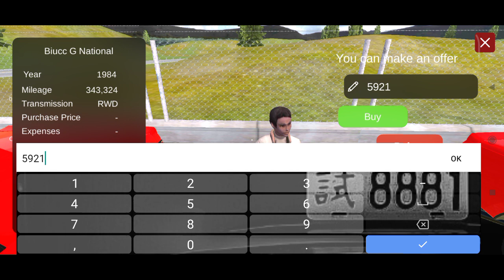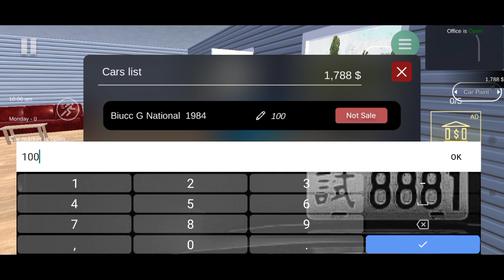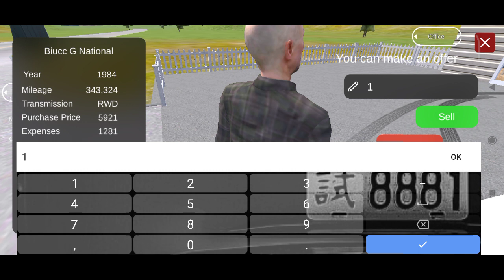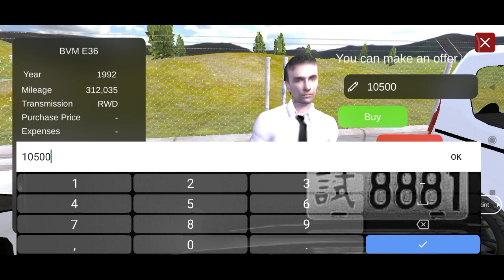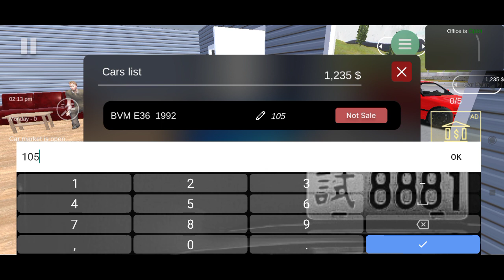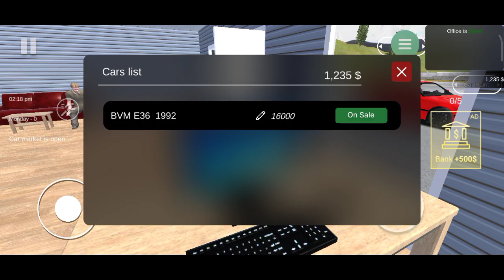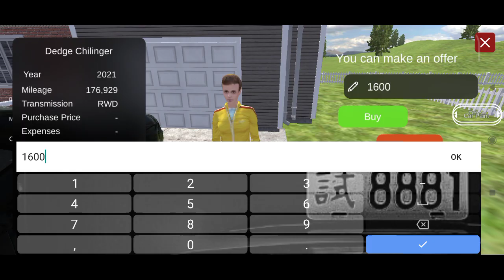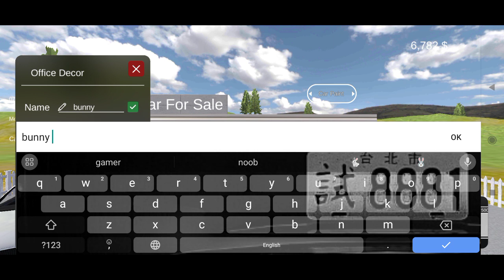Playing car for sale in mobile/ new game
this is a mobile game
you can download it from play store